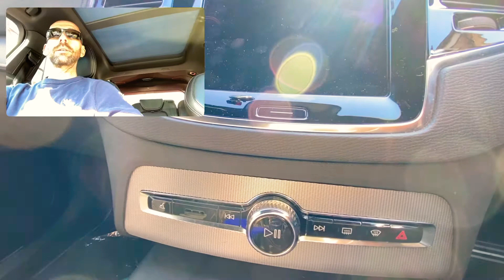UK Lockdown Day 21